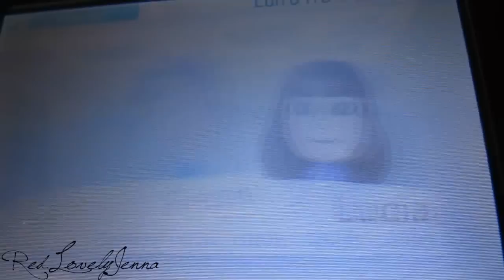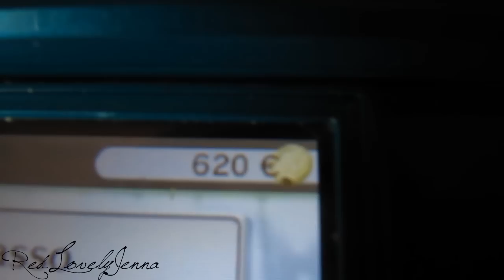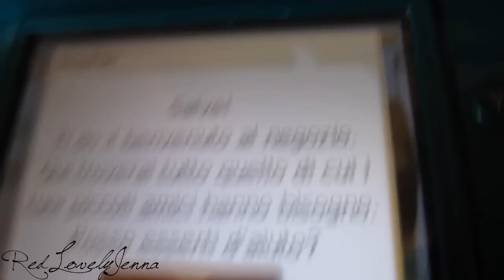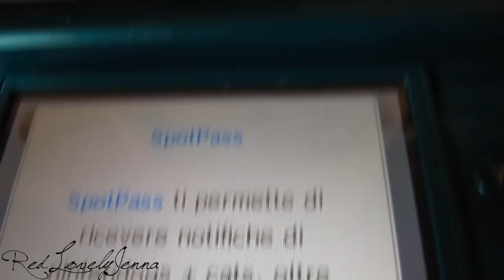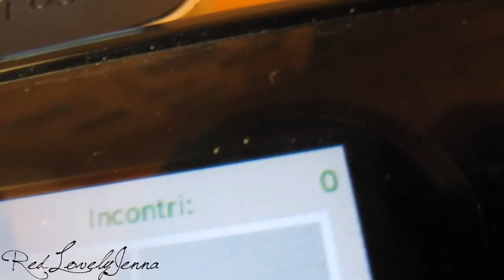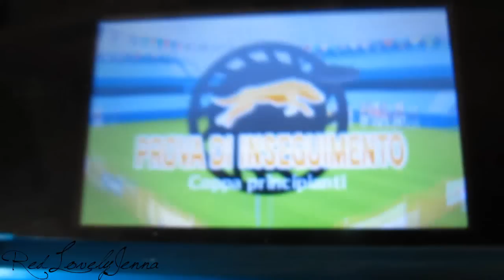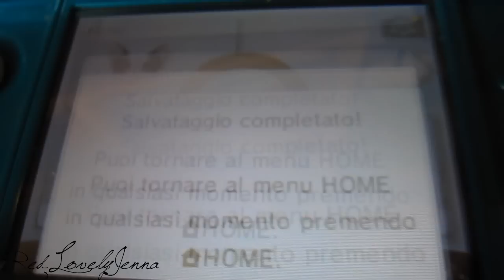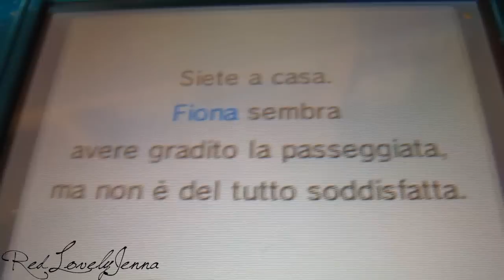My Nintendogs + Cats TP - Fiona, the Pembroke Welsh Corgi [ITA]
Ecco, dopo tantissimo tempo, il mio primo video di nintendogs+cats su questo mio nuovo canale (per chi non lo sapesse avevo un altro canele cioè Bertezzolochiara ma non so perché alla fine è stato chiuso e sono stata costretta, per non dirvi addio ad aprire questo).
Allora che dire...bhè. per prima cosa che il video non l'ho fatto oggi ma pensi il 1°aprile (eh si il giorno di pasquetta! xD) e per secondo che ho riniziato la barboncino perché la golden mi dava qualche problema.
Quindi lei è Fiona, la mia bellissima corgi! Devo dire che la adoro ed è bravissima nelle gare e penso che questa volta andrò avanti x un bel pezzetto ( in poche parole arriverò alla fine del gioco :D)
Lo so il video è un po' lunghino ma spero di non farvi annoiare troppo ;D
Farò sicuramente altri video su N+C ma non spesso perché durano parecchi minuti e quando li metto a caricarli su youtube mi ci vogliono 83724982 ore prima che si completi il caricamento -_-"
P.S.: Nei prossimi video farò vedere con delle foto Fiona ma anche i 2 nuovi arrivati: Leila, il mio boxer e Lucky il mio gatto comune ;3